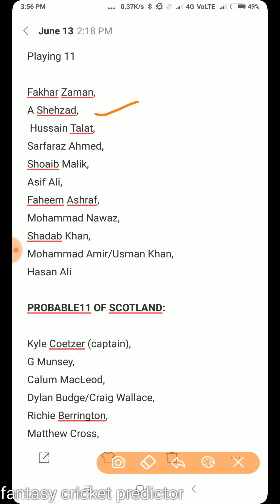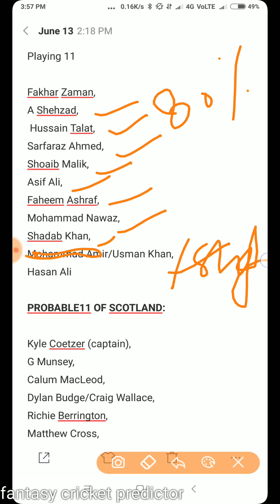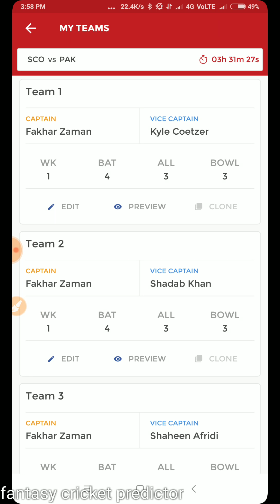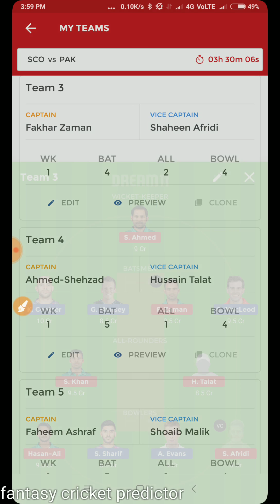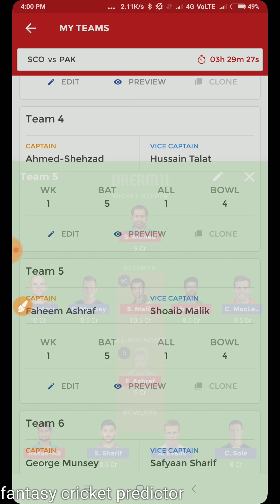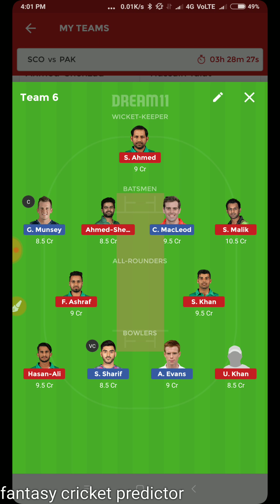Scotland vs Pakistan 2nd T20 dream11 teams and tips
Join of my whatsaap group 100 rupyee lifetime time charge msg me join on my WhatsApp no.
Join Hala play and get 100 ruyee play bonus

Use refer code - ustf9LYs2 .

Join MyTeam11 best fantasy side You can earn ₹100 bonus
with refer code     Z6MW0E17JF